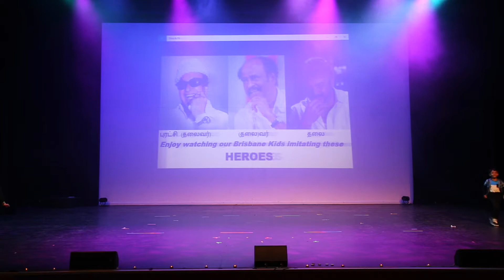Varnam Cultural Society - Chithirai Kalai Vizha 2017 - MIMICRY DANCE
From Bhagavathar Days Tamil Cine Industry has always been dominated by Top Heroes and It is always a treat to watch someone imitating these Top Heroes and if that too it is Kids imitating it.

Anirudh Indrakumar

Athish Hariharan

Ishaan Vayath

Meera Vayath

Nereshana Navin Raj

Sachin Sathish

Shashwath Sivashankaran

Shylesh Vijay

Tanish Hariharan

Choreographed by Swapna Rajarajan & Rajarajan Thennavan